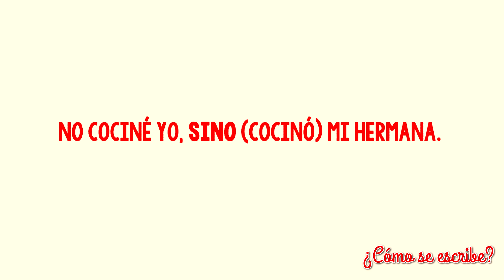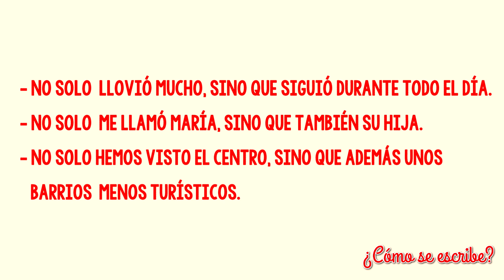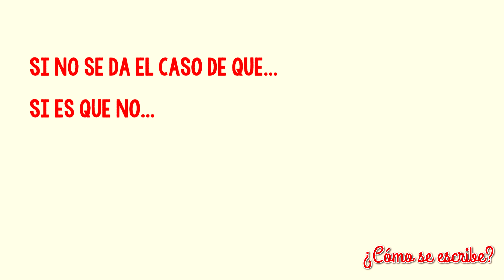¿Cómo se escribe: sino o si no?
En el capítulo de hoy hablamos de la distinción entre sino y si no. Al final del vídeo podréis practicar con un ejercicio.